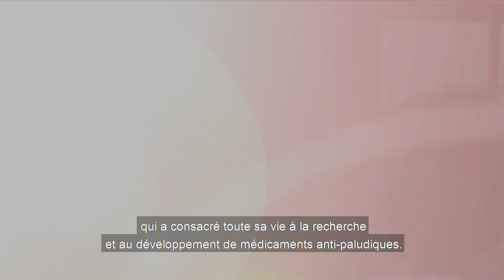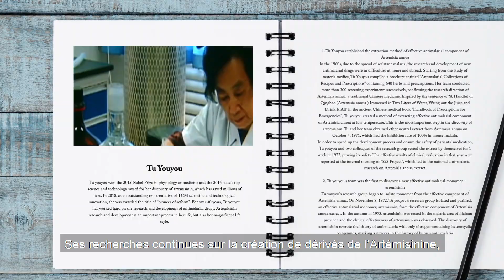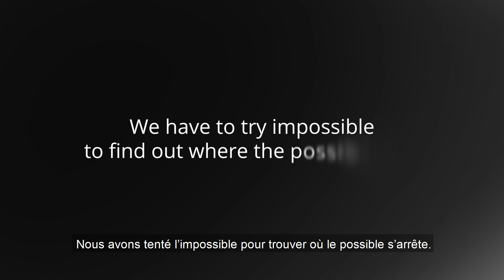Prof. Youyou Tu receives 2019 UNESCP prize inthe life sciences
Prof. Youyou Tu received the 2019 UNESCO-Equatorial Guinea International Prize for Research in the Life Sciences.
Prof. Youyou Tu (China) of the Chinese Academy of Chinese Medical Sciences, laureate of the 2015 Nobel Prize for Medicine, is recognized for her research into parasitic diseases. She discovered an entirely new anti-malarial treatment, artemisinin, which made possible the treatment of thousands of patients in China in the 1980s. Since the turn of the century, the World Health Organization (WHO) has been recommending artemisinin-based combination therapies as the first-line treatment for malaria.